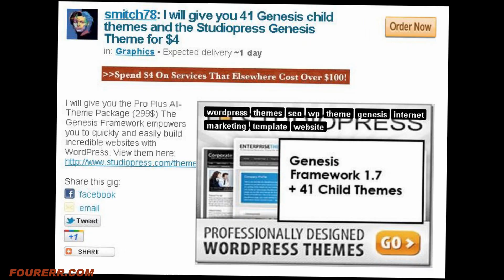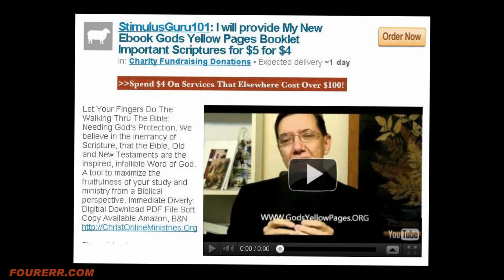FOURERR.COM - Free Marketplace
FOURERR.COM - Free and funny Marketplace